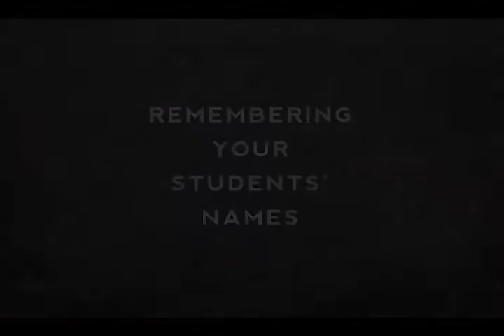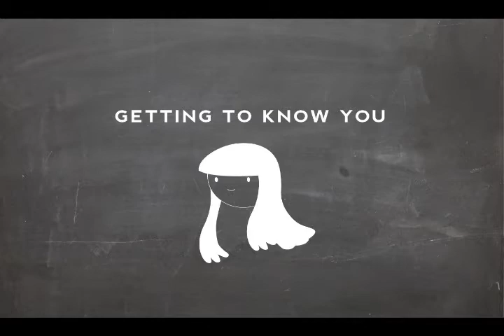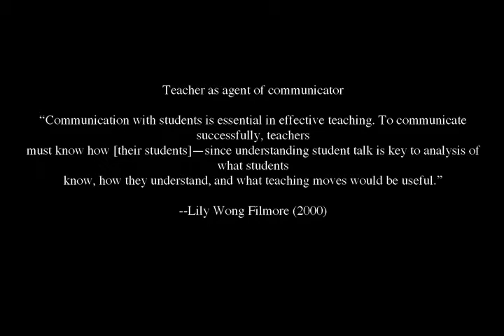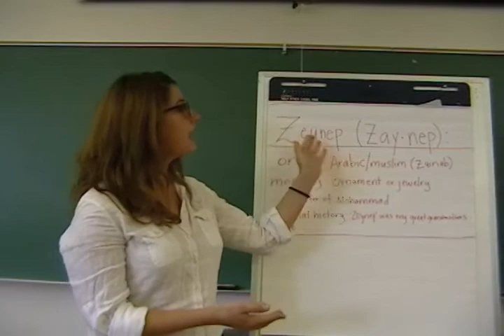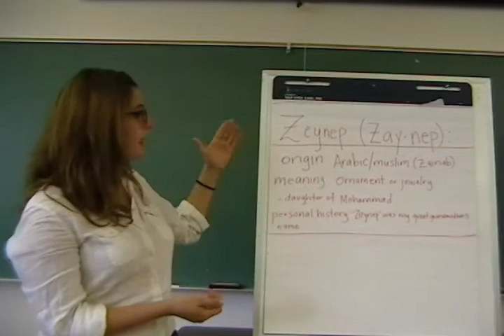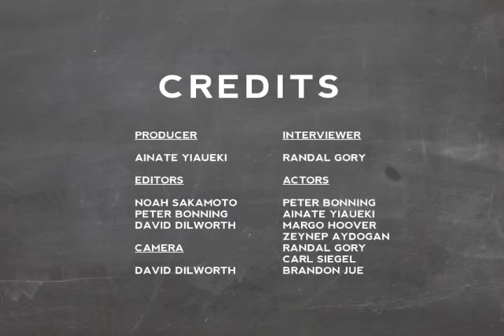Remembering Your Students' Names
SED 720: Literacy, with Dr. Dale Allender. The 2012 Bay Area Teacher Center video investigation into the theory and practice of effective methods for teachers to learn and utilize their student names.